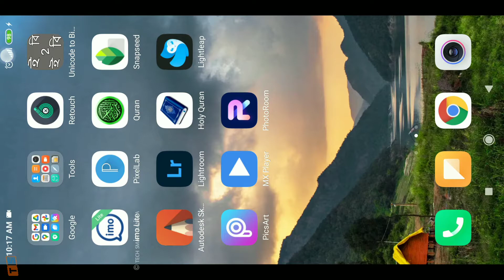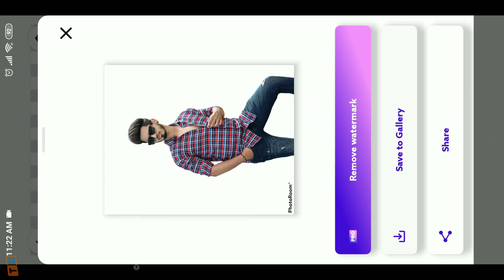How to Background Erase in photoroom | Erase background in Android mobile | Tech Smart Bangla